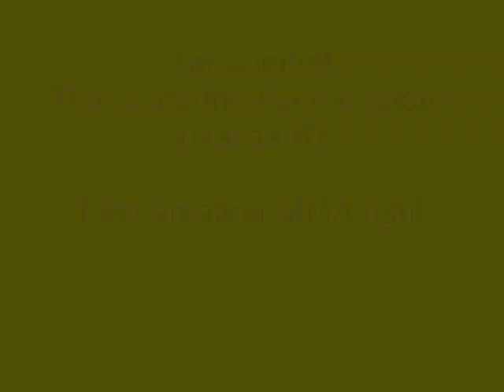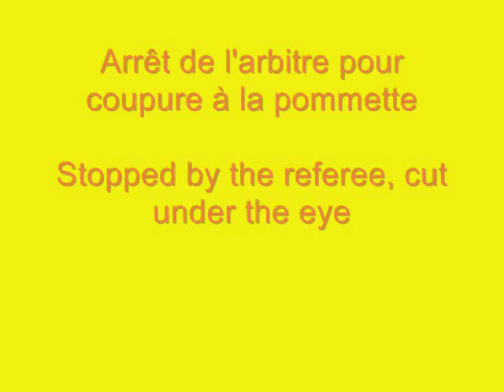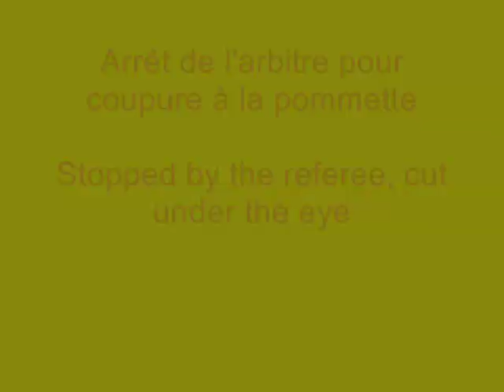menja familyboxingclub undisputed Marseille 22 02 2009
La vidéo de mon 1er combat en freefight. C'est en classe B à un tournoi à Marseille le 22 Février 2009. J'ai pas de bol, le gars en face avait été finaliste de ce tournoi l'année précédente. Son coach est James Schiavo, qui coache Samy Schiavo à l'UFC. j'ai fait l'un des pires combats de ma vie, ma préparation était pourrie. Dédicace à Lova, Greg et Cassandre qui étaient avec moi.

The video of my first MMA fight.. It's a semi-pro fight, no headgear. I have done bad, the guy was good he made it to the finals the year before. His trainer is James Schiavo, trainer of SAmy Schiavo, UFC fighter.